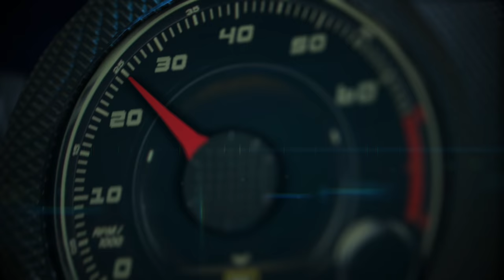Test Drive Chevrolet Silverado 2019; potencia, eficiencia, lujo y tecnología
La Chevrolet Silverado 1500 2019 que tuvo su espectacular debut en el Texas Motorspeedway en diciembre pasado y ahora fuimos a Jackson Hole, Wyoming para el primer Test Drive.

Cuando salga al mercado a finales de este año, Chevrolet planea presentar las nuevas Silverado Silverado 4500, 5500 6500HD antes de 2020.